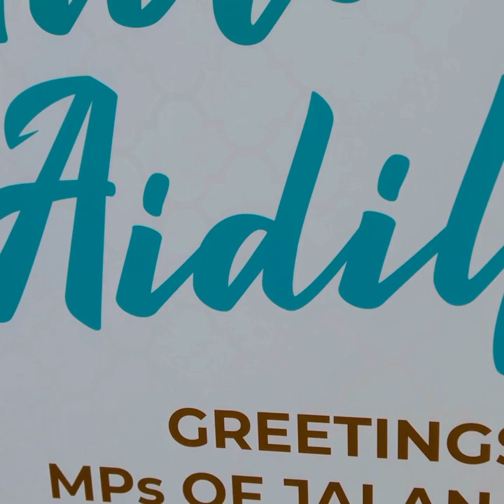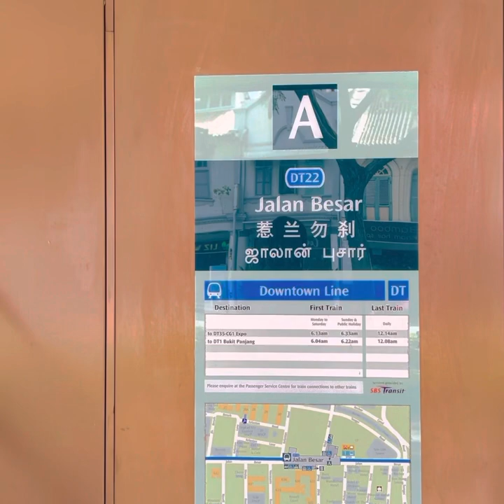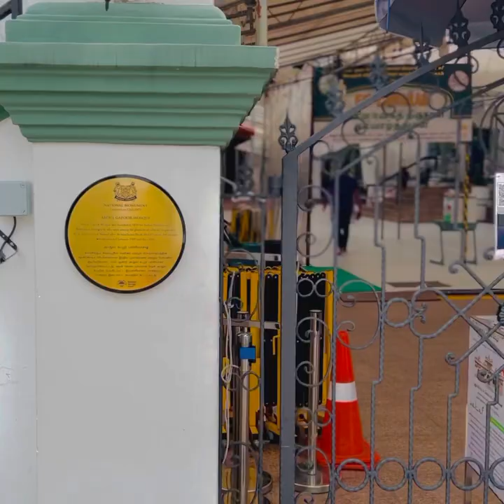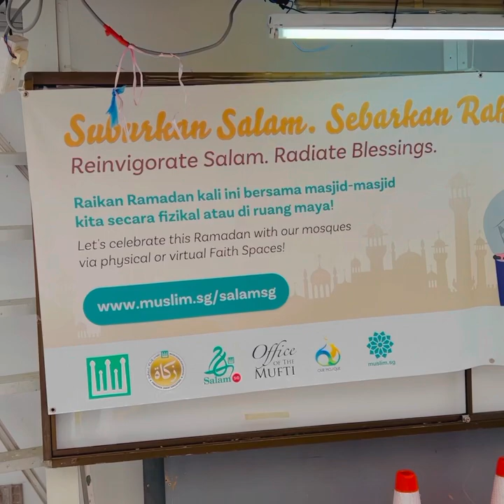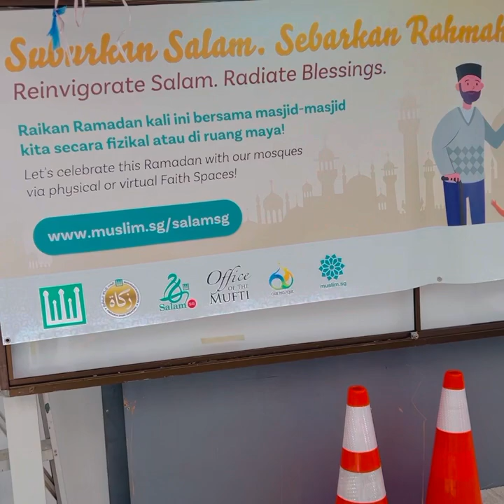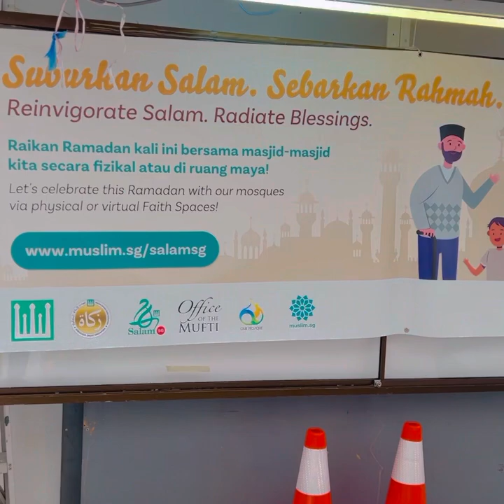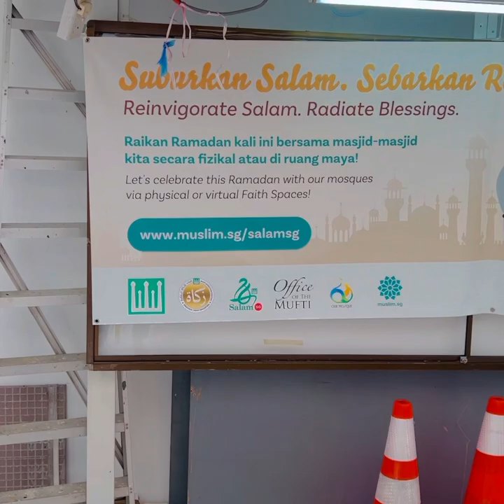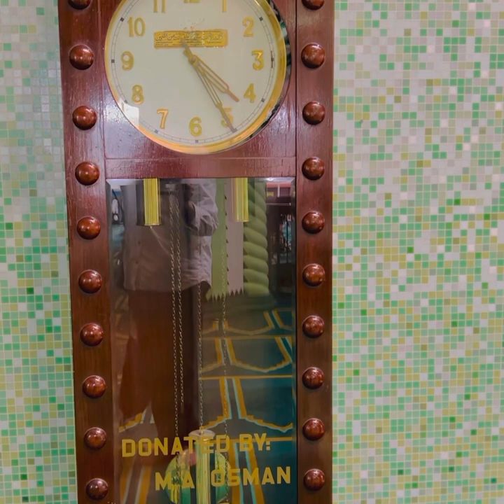🕌 Discovering the Beauty of Masjid Abdul Gafoor in Little India, Singapore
Masjid Abdul Gafoor is a historic mosque located in the heart of Little India, Singapore, at 41 Dunlop Street. Built in 1907, it serves the Tamil Muslim community and is known for its unique blend of Southern Indian, Victorian, and Moorish architectural styles12. The mosque features a distinctive sundial at its entrance and has been gazetted as a national monument23.